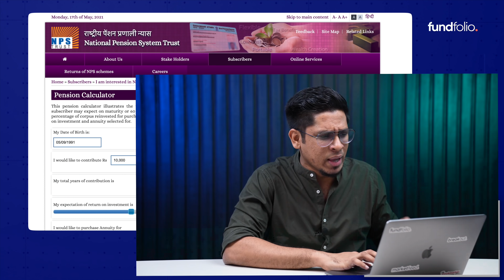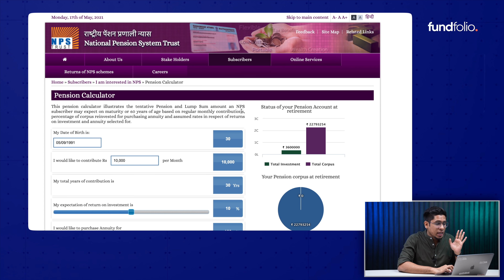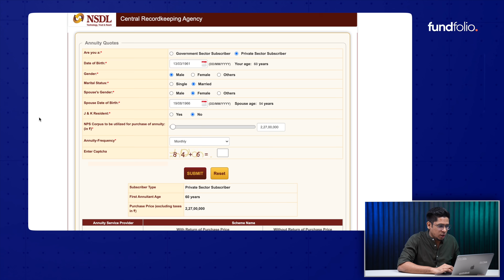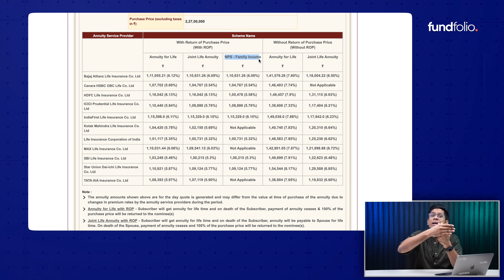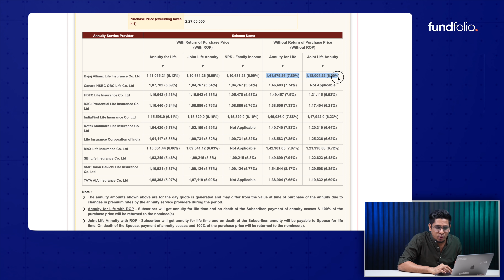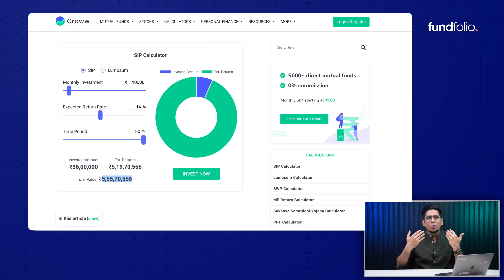എല്ലാവർക്കും പെൻഷൻ What is National Pension Scheme? PART 2 Mutual Funds vs NPS Investment Malayalam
In this video, I explain how everybody can get pension after retirement by investing in Government's National Pension Scheme. Watch the malayalam financial video to understand everything you need to know about National Pension Scheme and how to use it for reaching financial freedom.

There are 2 parts to this video. This is Part 2 of the National Pension Scheme series.

In this video we actually discuss if nps is as good as it seems and should you invest into NPS or maybe consider mutual funds. I show a detailed calculation to compare between NPS and ELSS mutual fund.

Time Stamp -

Intro: 00:00
What happens @ the age of 60: 01:10
Tax Benefits: 06:32
How to get started: 08:54
Is NPS really good: 17:17
NPS vs Mutual Fund comparison: 20:00